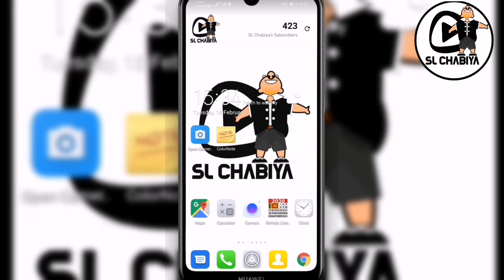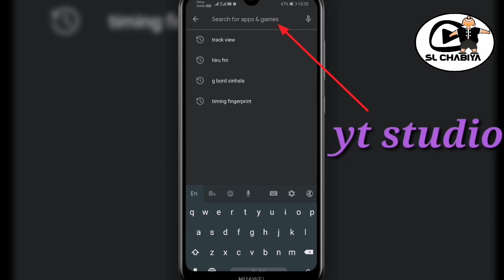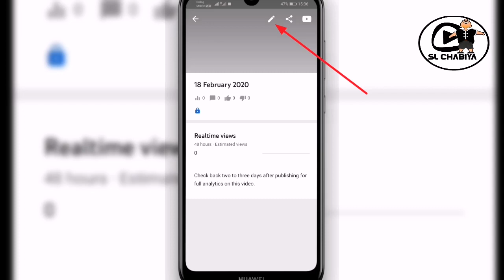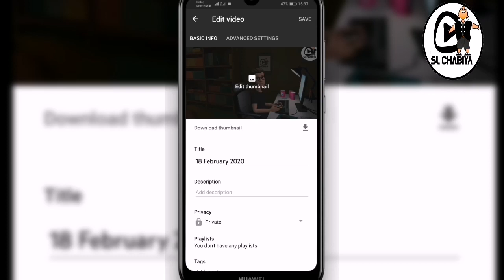How to set / add thumbnails in YouTube videos using YouTube studio Android app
how to set an add in thumbnail  YouTube videos using YouTube Studio Android app very easy
upload custom image
just verify your channel mark

guys I’m bringing you important videos.

📌️ Tutorial s
📌️ Unboxing
📌️ iphone huawei samsung & Other
📌️ Important apps
📌️ With regard to mobile phones
📌️ Easy methods
📌️ The best way
📌️ Tech Video
📌️ Testing
📌️ Games Review
📌️ Apps
📌️ group and page

 ( SL Chabiya, slchabiya, sl chabitha, SLCHABIYA, sri Lankan chabiya, sinhala )